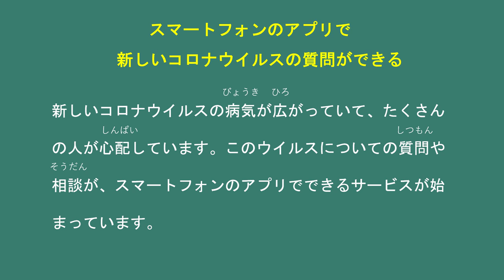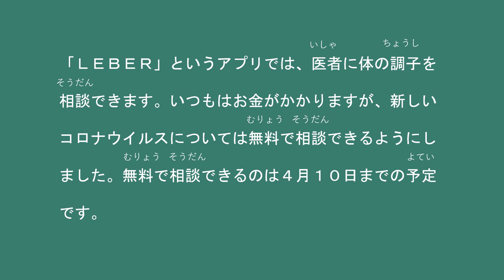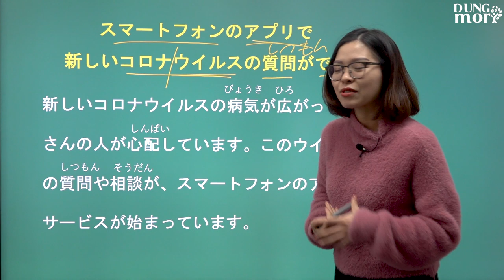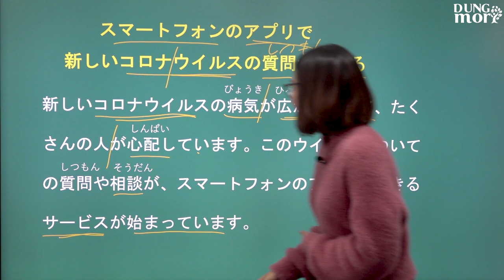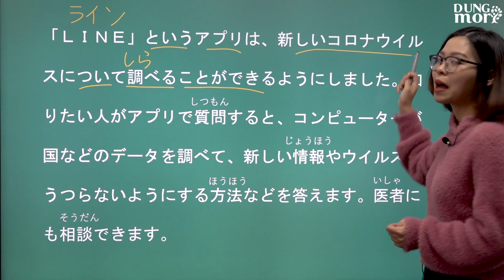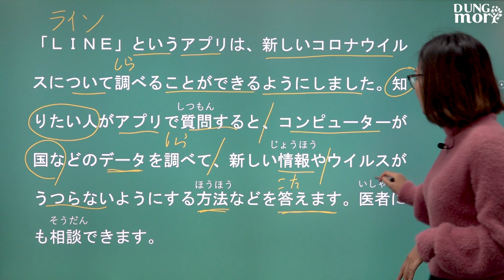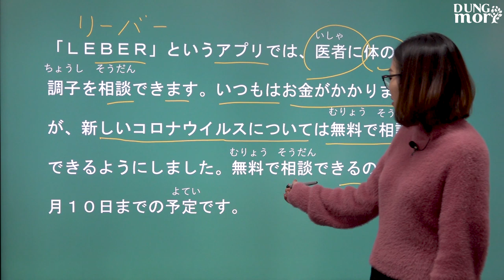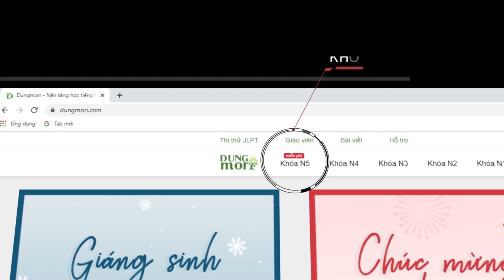Đọc báo Nhật #11 Có thể tìm hiểu về virut corona mới qua ứng dụng di động【Dungmori#2020#16】